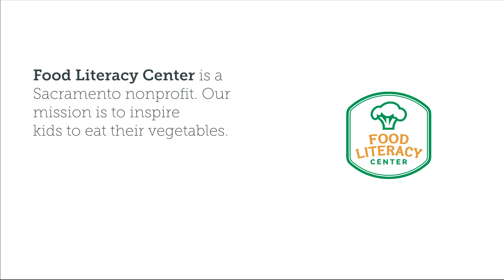Let's Taco 'bout the Wellness Policy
Students at Pacific Elementary star in a video about the Sacramento City Unified School District Wellness Policy! Video by Grove Haus Studio.